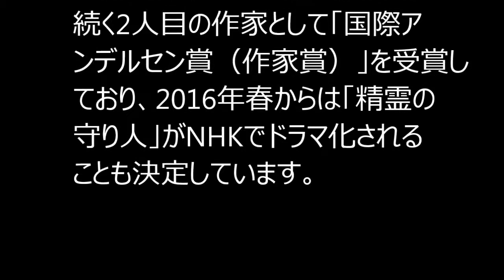鹿の王 2015年本屋大賞 著者は上橋菜穂子さん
2015年、本屋大賞は「鹿の王」　著者は上橋菜穂子さん

書店の店員の投票によって決定する「本屋大賞」が4月7日発表されました。「2015年本屋大賞」に選ばれたのは、角川書店 上橋菜穂子さん著の「鹿の王」。

「鹿の王」は、父と子が紡ぐ「命」の物語。紀伊國屋書店 ゆめタウン徳島店の朝加昌良さんは「夢中になってページをめくり、最後の一行を読み終えても、物語が終わってもこの世界はまだ在って続いている」とコメントしています。

この作品は累計100万部を突破。著者の上橋菜穂子さんは、2014年にまど・みちおさんに続く2人目の作家として「国際アンデルセン賞（作家賞）」を受賞しており、2016年春からは「精霊の守り人」がNHKでドラマ化されることも決定しています。